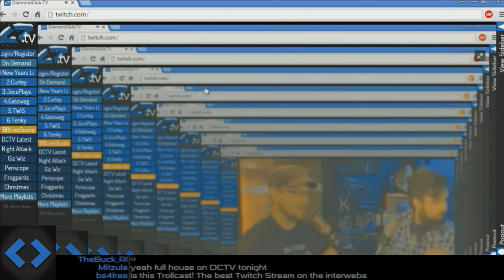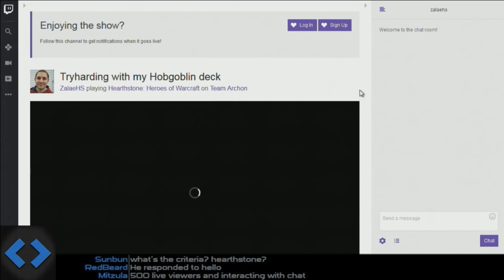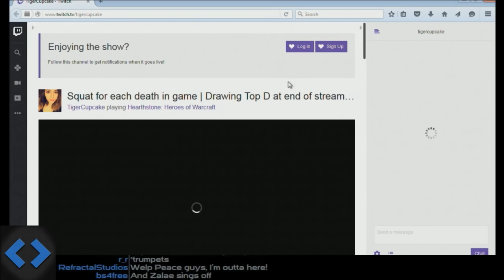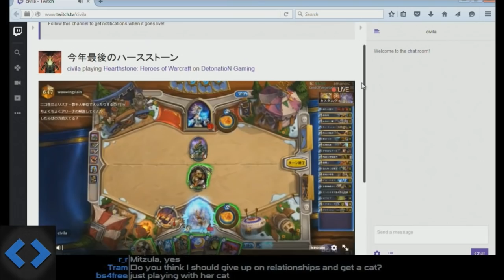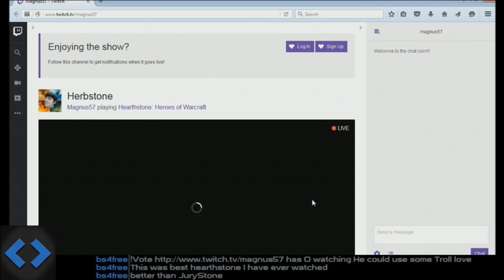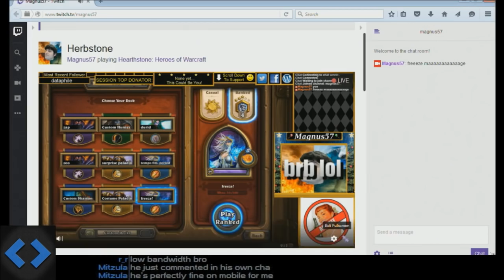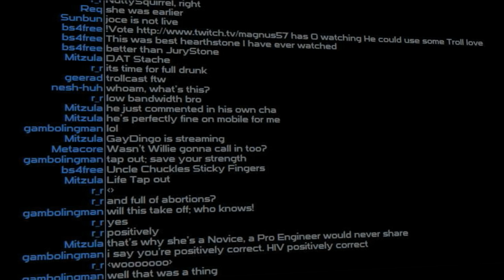Trollcast - 12/30/2015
The first official Trollcast stream after its invention the night before.